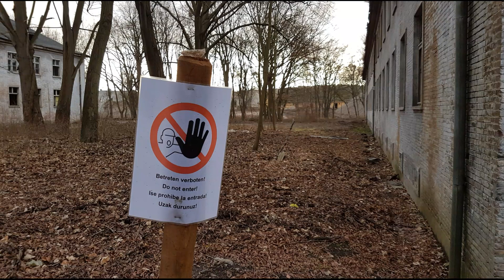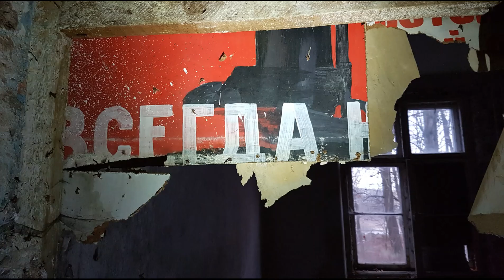Он увидел солнце Krampnitz